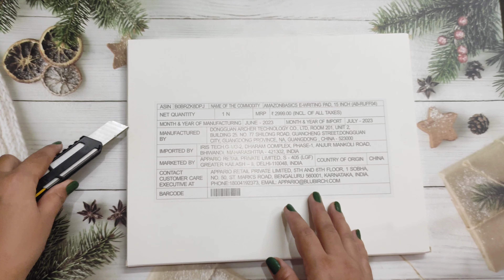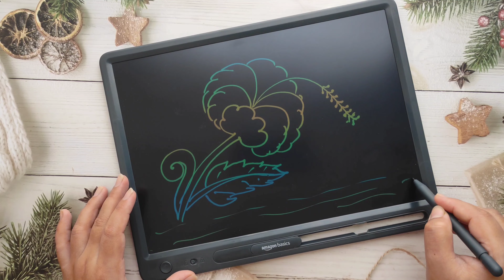Unboxing Amazon Basics Writing Tablet.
Stuff unbox rating -⭐⭐⭐⭐⭐

Hey guys, it's time for another episode of Stuff Unboxed! Today, I'm diving into the Amazon Basics Writing Tablet.